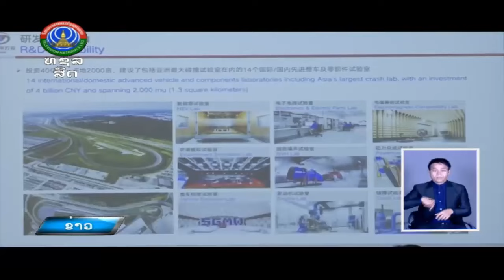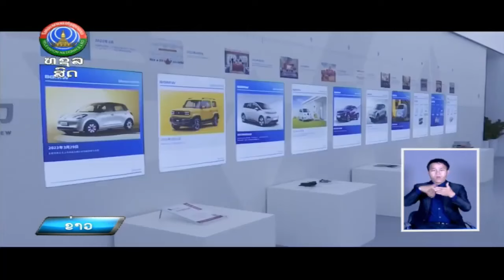ລາຍງານພິເສດ ລາວ ຈີນ ສົ່ງເສີມພະລັງງານສະອາດ [22-08-2024]